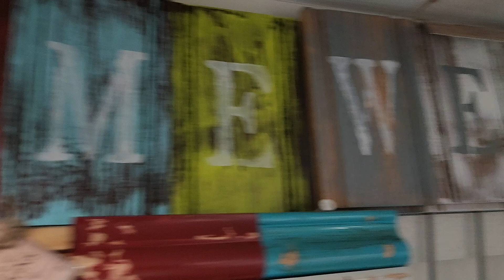Check out what l made from wood molding samples.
or check out comments for link to listing on Facebook marketplace.